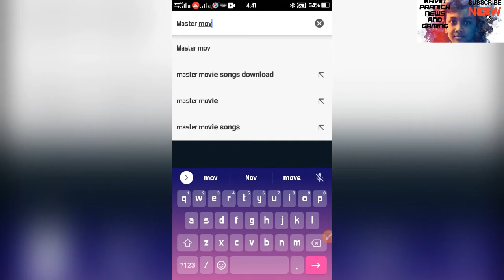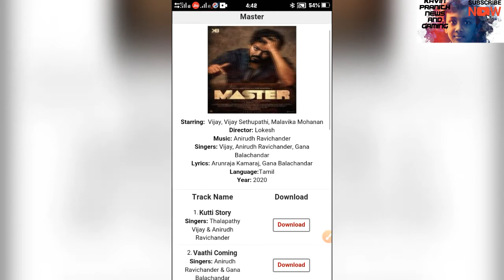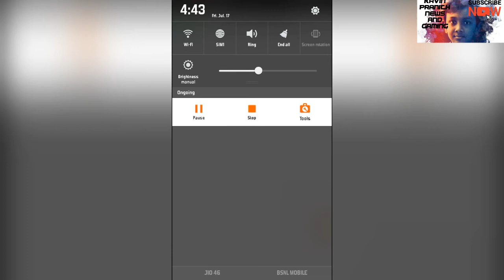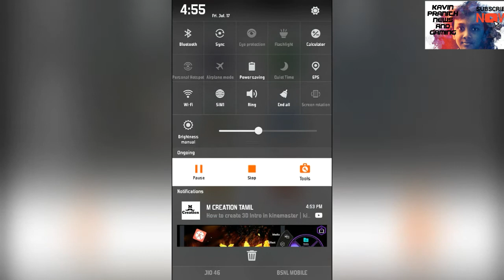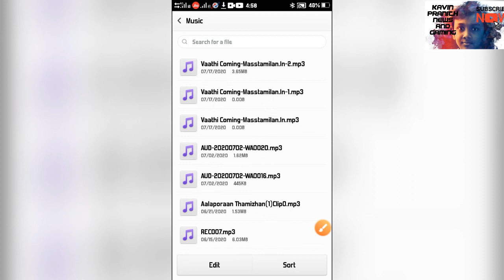How to download songs to sd card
First open Google Chrome browser and search
Movie name song and download
For example
Master movie songs download  and click on the web page and download the song